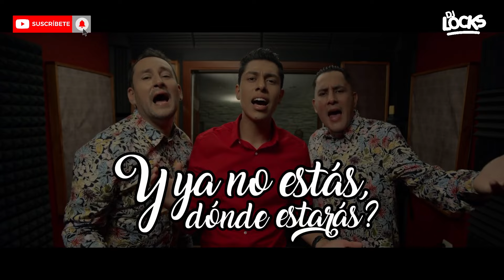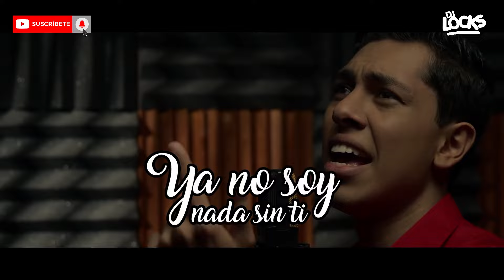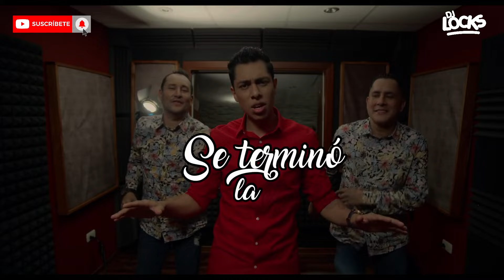PA CHELEAR 6.0 (CHECHITO, LISANDRO MEZA, CARIBEÑOS GUADALUPE, ARMONIA 10, LOS VILLACORTA)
Sigueme:
Tracklist:
1.- Chechito & Cómplices De La Cumbia - Te Espero En El Cielo (Sale El Sol)
2.-  Chechito & Cómplices De La Cumbia -  Primer Beso
3.-  Chechito & Cómplices De La Cumbia - Pedacito De Mi Vida
4.-  Chechito & Cómplices De La Cumbia - Pienso En Ti
5.-  Chechito & Cómplices De La Cumbia -  Quieres Verme Sufrir Llorar
6.- Caribeños De Guadalupe, Tigres De La Cumbia - Mil Noches
7.- Armonia 10 - El Baile Del Conejito
8.- Hermanos Yaipen & Lisandro Meza - Homenaje a Lisandro Meza
9.- Armonia 10, El Gato - Te Quise Morir
10.-  Chechito & Cómplices De La Cumbia -  Solterito & Feliz
11.-  Chechito & Cómplices De La Cumbia - Vagabundo, Borracho & Loco
12.-  Chechito & Cómplices De La Cumbia -  Bolero Rockolero
13.-  Los Villacorta - Homenaje a Mallanep